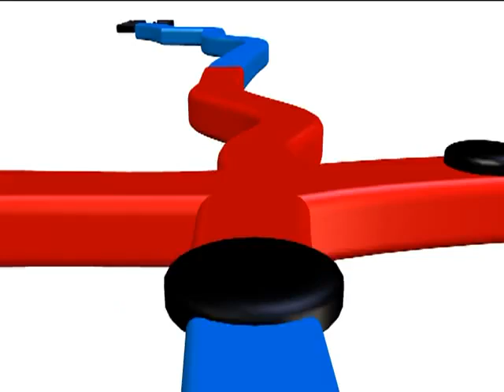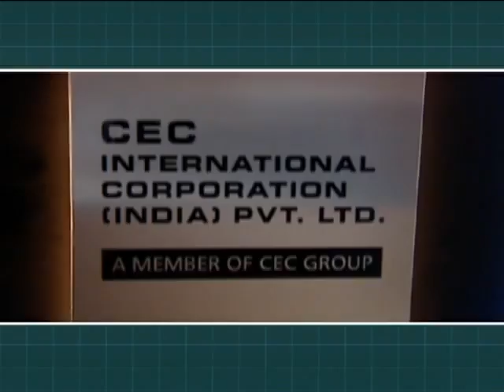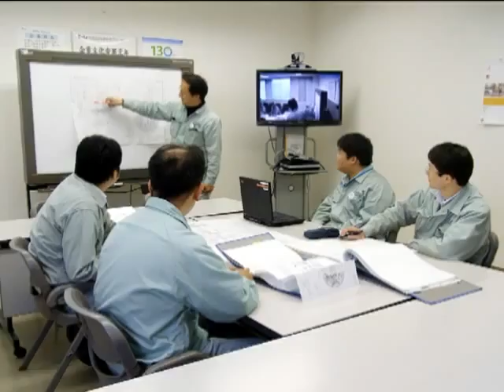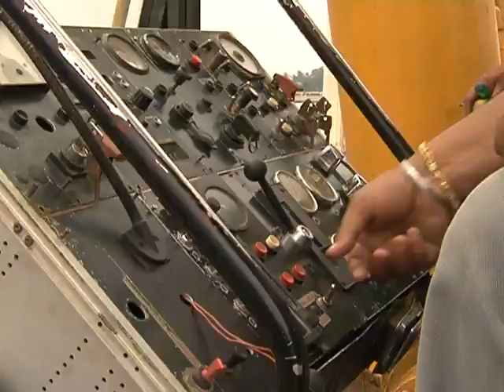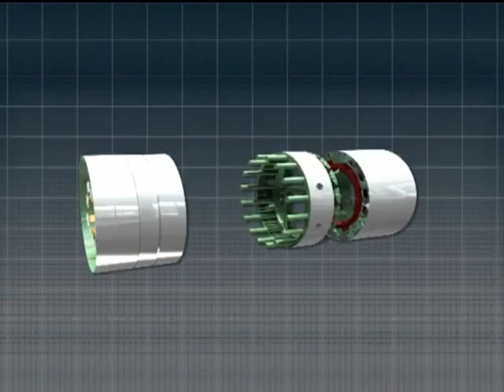CECTunnel Boring Machine- Hitz-zosen- Bangalore Metro.flv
This is how TBM installing for making Tunnel in 17meter depth..